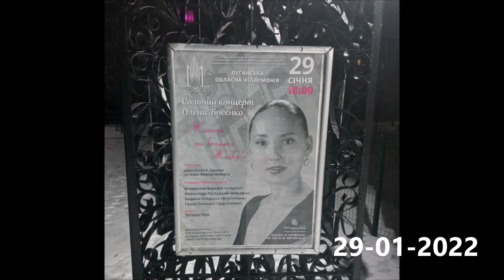Сольний концерт Олени Босенко «Життя та кохання Жінки»